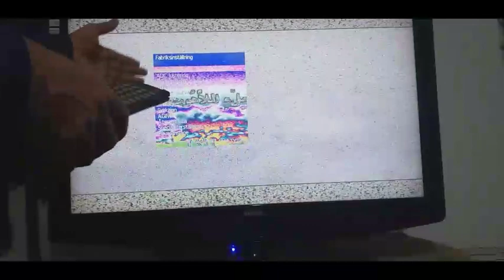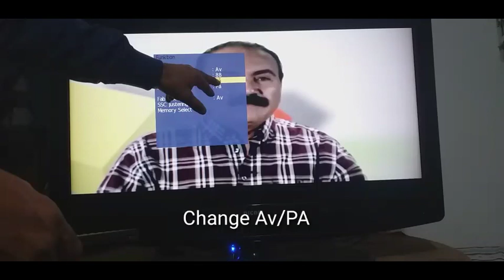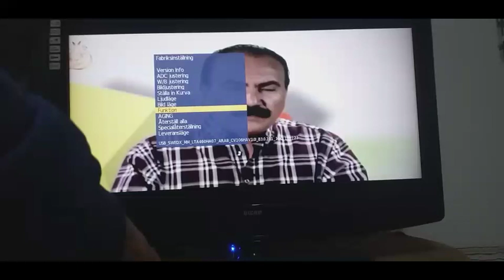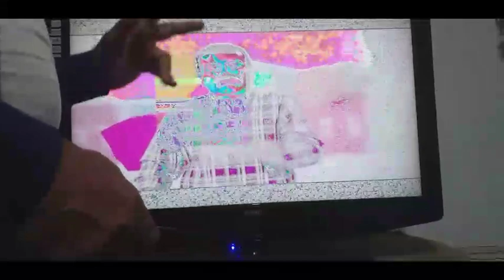Dicon LCD TV Change the Mother Board and Mapping Salutation Urdu/Hindi